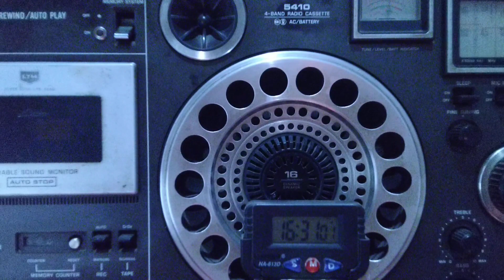Advantage Shortwave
Turkish Radio & Television (TRT) The National Flag of Turkey 🇹🇷, Capital Ankara
Turkey has recently changed it's name to "Turquia " or "Turkiye "
तुर्की ने अपना नाम बदल कर türkiye किया है आप इस लिंक पर देखिए और सुनिए फ्रीक्वेंसी और समय में भी परिवर्तन किया गया है, ये लगभग छः महीने पहले ही रिकॉर्ड किया गया होगा, इस वीडियो पर भी आपको लिंक मिल जायेंगे कृपया क्लिक कर के देखिए कि ऐसा नहीं, इंटरनेट से पहले masscommunication के ज़रिए किस तरह से समाचार तथा अन्य देश के विचार विवरण पहुंते थे, जो रेडियो आप देख रहे उसकी उम्र कुछ कम नहीं है लगभग ४५ वर्ष पुराना है और ये मेरे पिताजी ने लिया था तब हम लोग उम्र में छोटे थे और और आज भी ये ठीक से चलता है परन्तु अब इस तरह के ३ या ४ बैंड के ट्रांजिस्टर रेडियो मिलना बहुत ही मुश्किल है क्यों की अब ये बनना बंद कर दिए गए हैं ,जब कोई सुननेवाले श्रोता नहीं होते तो फिर मार्केट और बनाना भी लाज़मी नहीं रहता है, उस समय क्रिकेट कमेंट्री या आंखों देखा हाल रेडियो से ही प्रसारित होता था और मेरे पिताजी व्यस्त होते हुए भी क्रिकेट के शौकीन थे

Voice of Turquia radiating from Emiler site, studios in Ankara the announcements of frequencies and times can satisfactorily be heard with a stable signal but modulation issues, this broadcast is directed to Indian subcontinent as well as Australia beginning at 1630 UTC

this another link to take you VOT on another frequency and as I have reminding that frequencies and band change twice a year this recieved on another frequency time and band

🌸इस लिंक जो नीचे दिया गया इस पर आपको दूसरे फ्रीक्वेंसी टाइम पर तुर्की का प्रसारण

l

Calcutta
June 19 , 2022